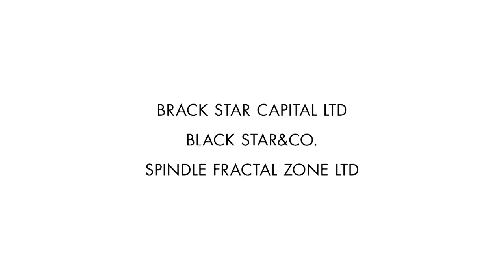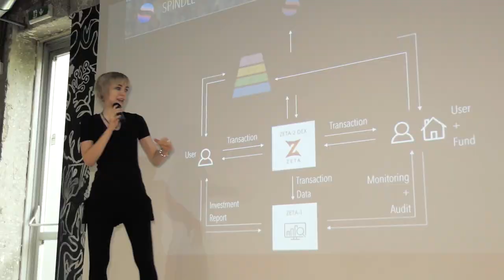SPINDLE event in Milan, Italy - June 4th 2018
SPINDLE lands in Italy, the largest Japanese ICO that aims to democratize investments in cryptocurrency

Japan Italy Bridge organized a dedicated event in Milan on June 4th for the presentation of SPINDLE, the first Japanese ICO platform that was created to connect users and crypto hedge funds through blockchain technology with fairness and transparency. World-renowned artist GACKT and Lina Seiche, senior analyst and evangelist of SPINDLE, participated in the presentation which was held at Talent Garden in via Calabiana.